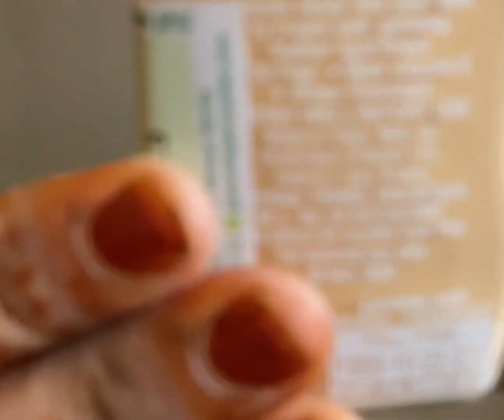Simple makeup look/girls makeup